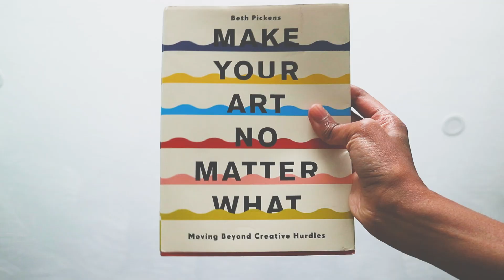We're On PATREON - The Unsociably High Lounge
Hello pal! We are Brendon and Tiffany of Unsociably High. Together we make music and also have our own individual projects such as illustration, writing, visual design, and videos which are filmed and uploaded to our YouTube channel.

Patreon is a great place to connect on a personal level with fellow humans that enjoy our content. We continue to learn new ways to advance our creative practice and hope to pass on those learnings to you through our monthly podcast and personal videos. You will also find behind the scenes and never before seen content of our songwriting process, unreleased songs, and band practices.

Patreon supports our journey into being able to create art full time. We hope to create a community where we can all support each other along the way. We understand the importance of pledging and will do everything in our power to post regularly.

Please know that there is no pressure to join and you can support us in other ways like sharing our music, attending our live shows, and subscribing to our Youtube Channel. Thanks for poking your head in the door and we hope you stay a while.

Tiffany & Brendon